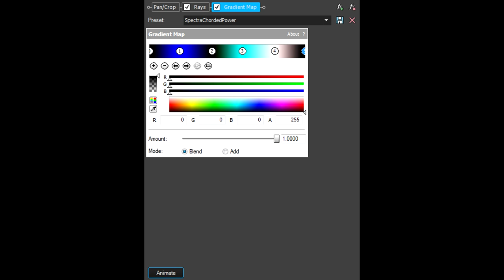How To Make SpectraChordedPower